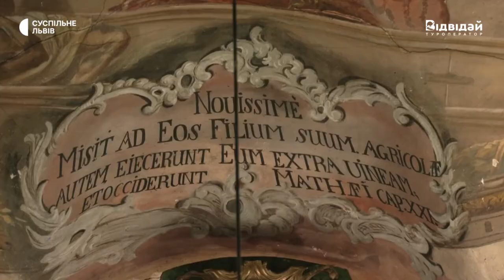Перша безкоштовна екскурсія Львівщиною для переселенців | туроператор ВІДВІДАЙ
Перша безкоштовна екскурсія Львівщиною для переселенців відбулася!🤩Дуже радіємо, що мандрівка сподобалася нашим туристам.

Спершу ми трішки хвилювалися.🤔Адже вирішили показати не популярні, проте не менш красиві локації області (програма Але результат перевершив очікування. 💗Про це говорять й численні відгуки, які залишають учасники екскурсії.

🫶Дякуємо усім-усім, хто допоміг нам все організувати, а також нашим гідам Миколі Майданському та Людмилі Ступець, та телеканалу “Суспільне Львів".

Нас вже запитують, коли буде наступна поїздка, адже охочих дуже багато❗️Тому, як тільки ми її заплануємо, обов’язково повідомимо на наших сторінках в соцмережах.

Також нагадуємо, що у нас завжди можна обрати мандрівку на будь-який смак та гаманець
До зустрічі у наших турах.

🇺🇦Дякуємо, усім, хто подорожує з “ВІДВІДАЙ”. Адже 50% прибутку ми скеровуємо на допомогу ЗСУ🇺🇦.